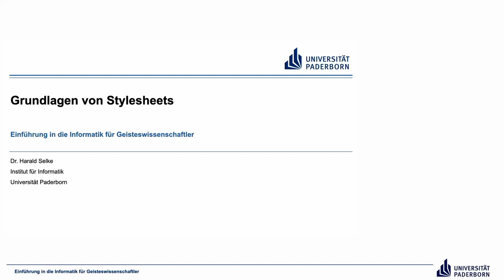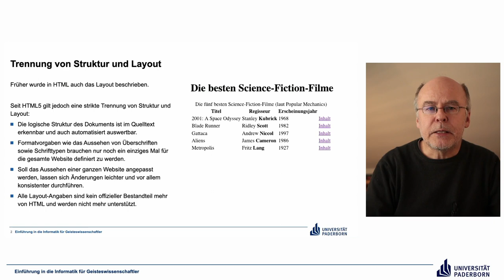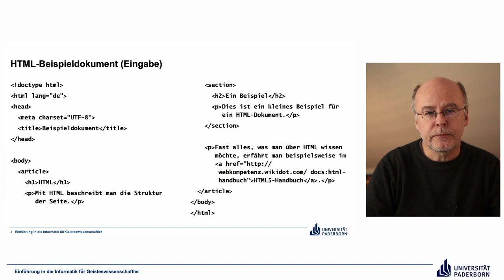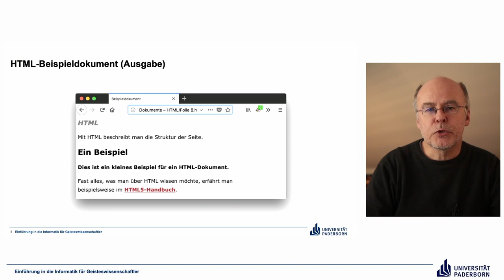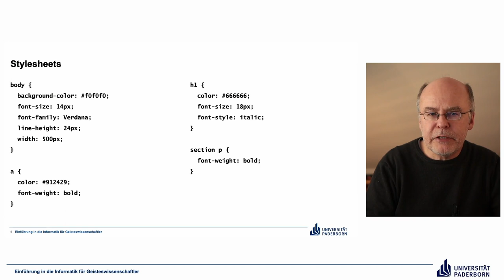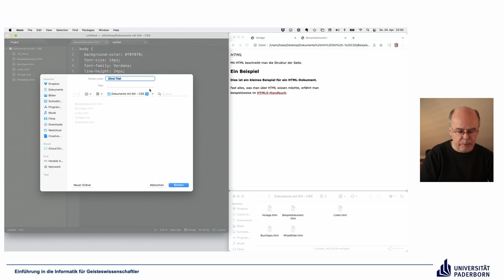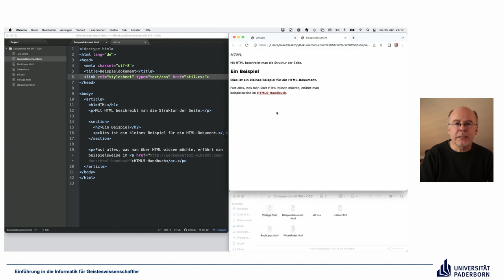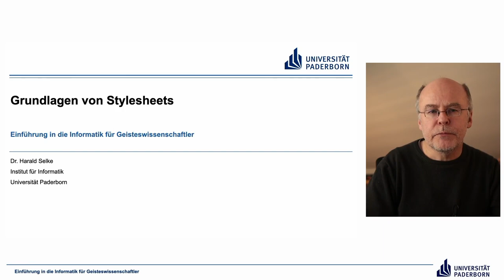EIG: Grundlagen von Stylesheets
Abschnitt
00:00 Einleitung
00:30 Trennung von Struktur und Layout
05:35 Cascading Stylesheets (CSS)
07:19 HTML-Beispieldokument (Eingabe)
08:00 HTML-Beispieldokument (Ausgabe)
10:41 Stylesheets
18:48 Stylesheets live
26:48 Abschluss